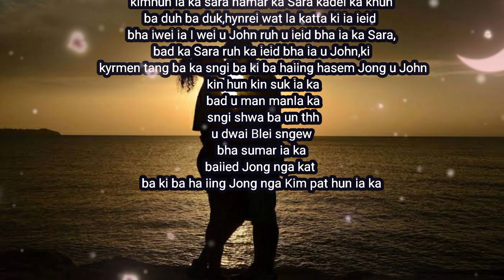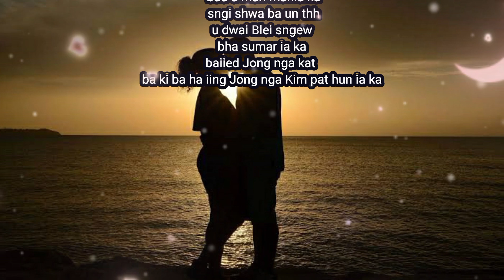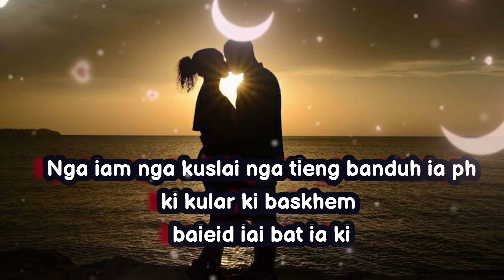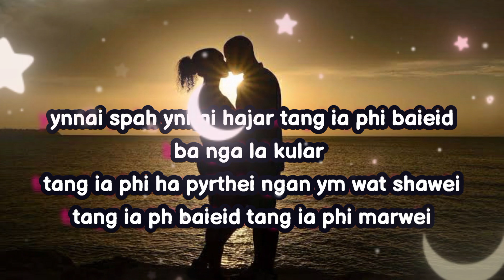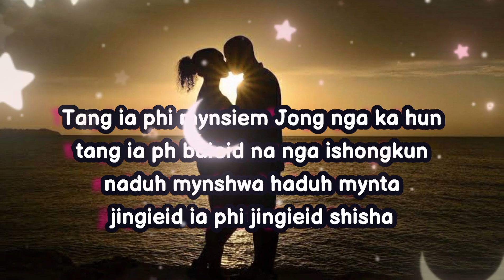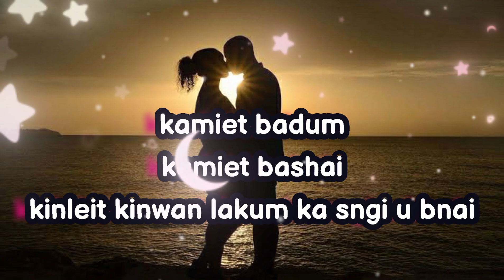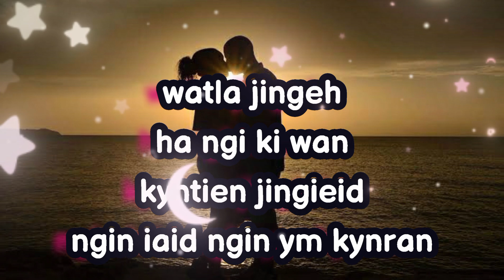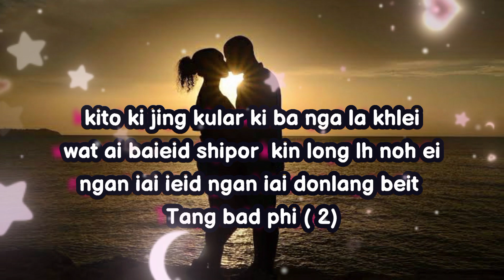Ki kular | Pynshynna ft Lamz|Kim suk ia ph namar phi dei khun baduk 🥺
Kular ba nga la khei |Pynshynna ft Lamz|Kim suk ia ph namar phi dei khun baduk 🥺

Artist -Pynshynna Rabon

Singer: Pynshynna Rabon
songwriter: Pynshynna Rabon